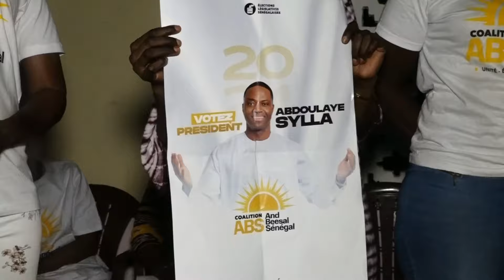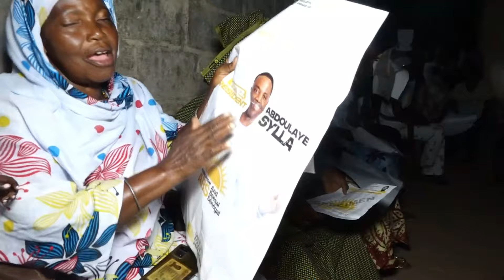Législatives 2024: « ziguinchor n’est un titre foncier de qui que ce soit » (Khady SARR